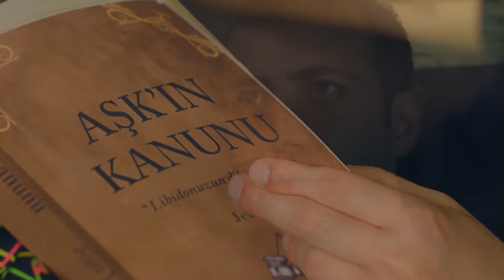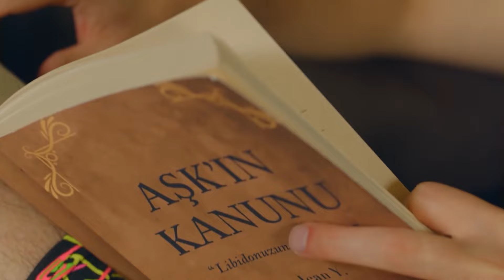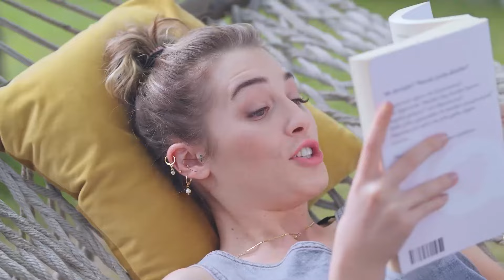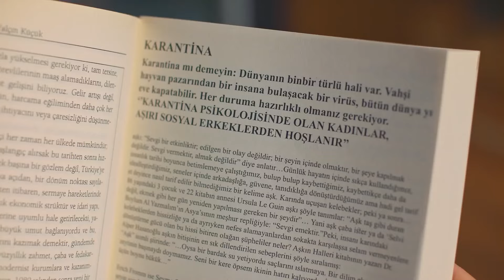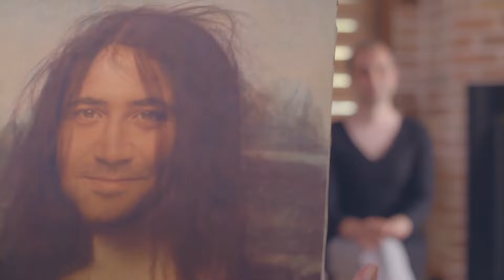Bizim Seçtiğimiz Sonlar #2 - Eee Sonra?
Deniz, Sarp'ın hislerini paylaşmasını engelledi. YANIYORSUN SARP SEN!

“Eee sonra?” kadın-erkek ilişkisindeki  taktikleri konu alan interaktif bir dizidir.
Başrollerinde Deniz Işın ve Sarp Bozkurt' un yer aldığı dizide, şimdiye kadar aradıkları aşkı bulamamış iki karakterimiz artık pes edip farklı taktik kitaplarından akıl almaya başlar. Kitaptan okudukları taktikler yüzünden buluşmalarını mahveden Sarp ve Deniz’in birbirlerini tanımaya çalışırken başlarından geçen komik ve duygusal anları izleyeceğiz. Hatta izlemekle kalmayıp karşımıza çıkan tercihler sayesinde hikayenin ilerleyişine biz karar verip farklı sonlar ile hikaye nasıl devam ediyor izleyip göreceğiz.

Oyuncular:
Deniz: Deniz Işın
Sarp: Sarp Bozkurt

Yapım: Stellar Yapım
Yönetmen: Emre Bahadır Çırakoğlu
Proje Tasarım& Konsept: Emre Bahadır Çırakoğlu, Sarp Bozkurt
Senaryo: Emre Bahadır Çırakoğlu, Sarp Bozkurt, Akif Kılıç, Deniz Işın